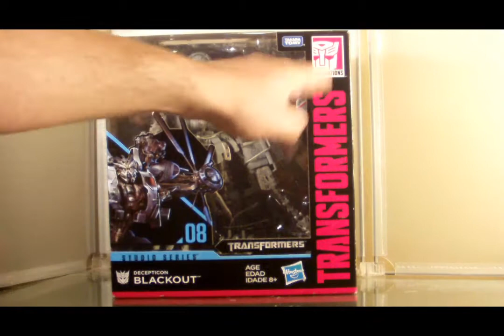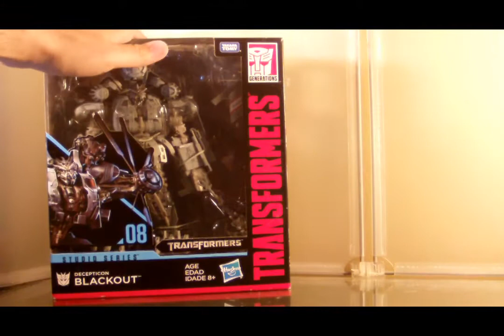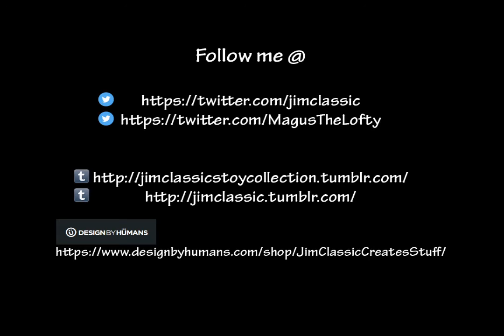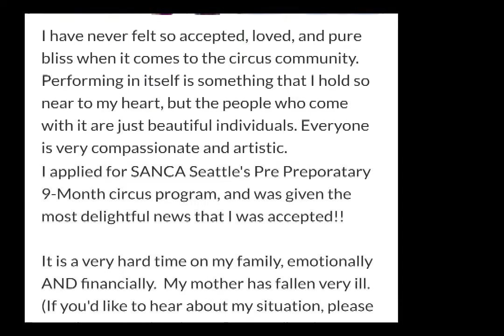Transformers Studio Series Blackout toy review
Hi everyone, it's Jim Classic again, and I present you today's video.
Today I'll be doing a toy review of the Transformers Studio Series Blackout from the Michael Bay Transformers movie-verse.

Also please be sure to check out my my toy blog on TUMBLR

AND my other TUMBLR which has a lot of my art work on it.